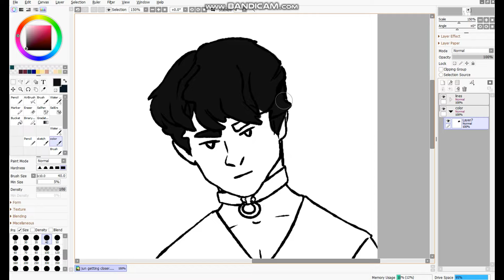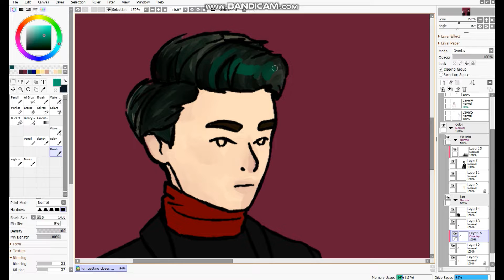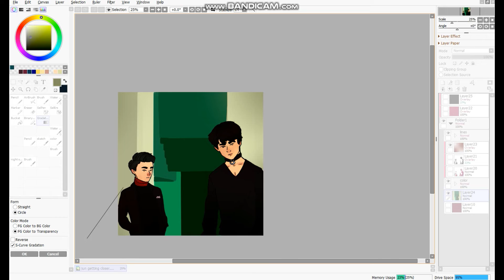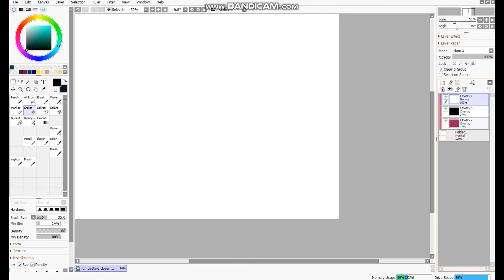[Speedpaint] GETTING CLOSER TO VERNON AND JUN (from seventeen)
That's a shitty ass drawing... no joke I've done better... also bandicam stopped like.. every 10 minutes so that's cool.

song: fast pace (by seventeen of course)